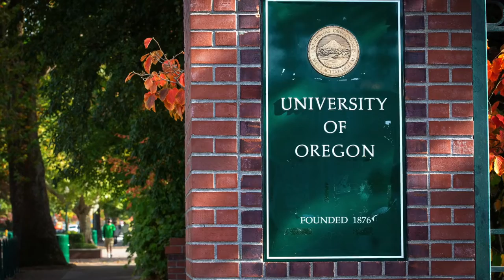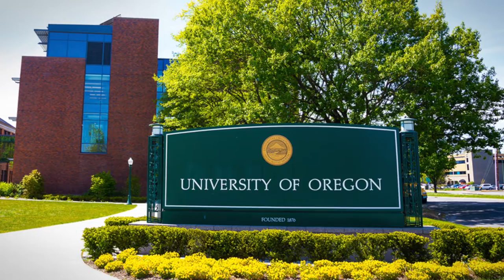University of Oregon, USA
The University of Oregon is a public research university in Eugene, Oregon. Founded in 1876, the institution is well known for its strong ties to the sports apparel and marketing firm Nike, Inc, and its co-founder, the eccentric billionaire Phil Knight. UO is also known for serving as the filming location for the 1978 cult classic National Lampoon's Animal House. UO's 295-acre campus is situated along the Willamette River. The school also has: a satellite campus in Portland, a marine station, called the Oregon Institute of Marine Biology, in Charleston, and an observatory, called Pine Mountain Observatory, in Central Oregon. UO's colors are green and yellow.

The University of Oregon is organized into nine colleges and schools: the College of Arts and Sciences, Charles H. Lundquist College of Business, College of Design, College of Education, Robert D. Clark Honors College, School of Journalism and Communication; School of Law; School of Music and Dance; and the Graduate School. Furthermore, UO offers 316 undergraduate and graduate degree programs. Most academic programs follow the 10 week Quarter System. The university is classified among "R1: Doctoral Universities – Very high research activity" and is a member of the Association of American Universities. Since July 2014, UO has been governed by its own board of trustees.

UO student athletes compete as the Ducks and are part of the Pac-12 Conference in the National Collegiate Athletic Association (NCAA). With eighteen varsity teams, the Oregon Ducks are best known for their football team and track and field program. These two teams are even incorporated into the design of the school's "O" logo.[24] In the summer of 2022, UO hosted the 2022 World Athletics Championships. It was the first time such event was held on American soil.

UO has a long and complex relationship with Nike, Inc., and the firm's co-founder Phil Knight. Knight, an alumnus, has donated over $1 billion to UO since the late-1980s. The school's "O" logo was designed by Nike in 1998 and sports facility projects on campus typically involve both Knight and Nike.